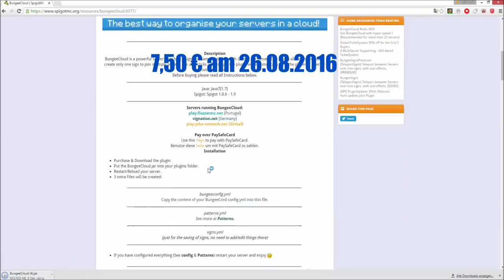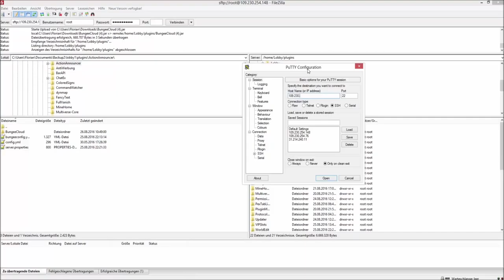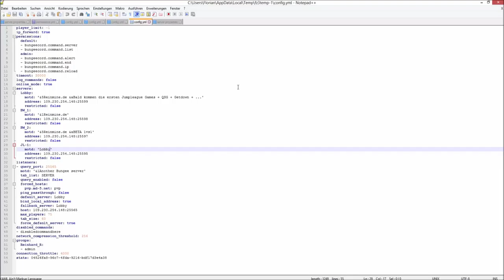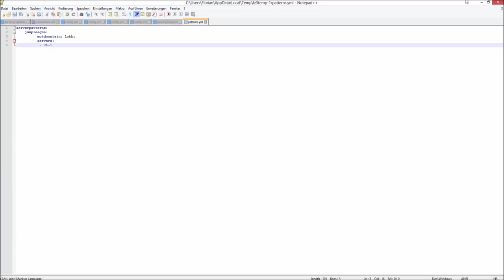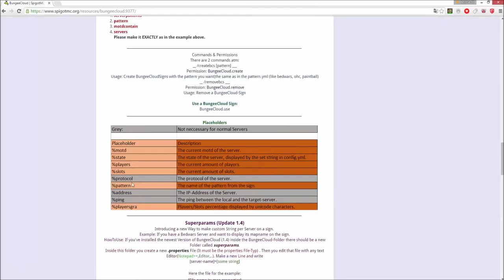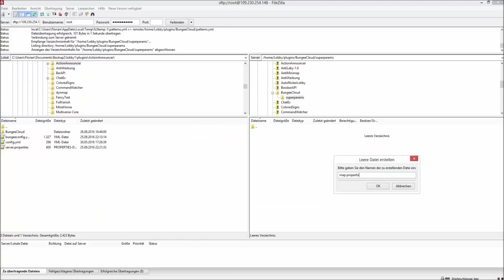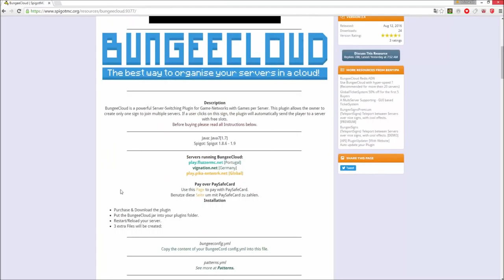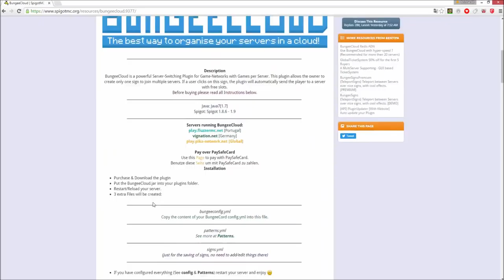BungeeCloud Tutorial [Outdatet] | Reinhard_R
So heute zeige ich euch ein Tutorial über das Plugin BungeeCloud

Musik
Die anderen sind von youtube